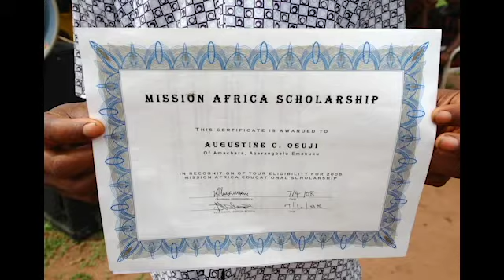Global Impact 2018